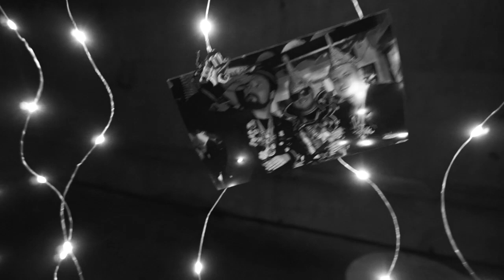De Druijm Van Mien Laeve - Cheyenne Pruijn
Speciaal veur Prins Quincy | en zien adjes Sjefke & Stan van Oesjbik
Tekst & Componist : Dwayne Horbag
Studio Opname : Marlstone Music
Videoclip : Alysha Pruijn